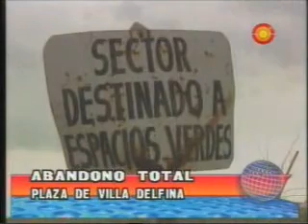Una plaza abandonada en Villa Delfina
Indignación de una vecina